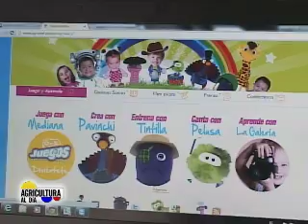Conozca AgronetKids una plataforma especial para estimular el aprendizaje de los niños rurales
Polyglot World es un método de habilitación y puesta a punto de la actividad neuronal, dirigido al aprendizaje de 5 idiomas simultáneamente Español, Inglés, Mandarín, Francés, Alemán creado por un equipo de neurocientificos, psicólogos y pedagogos, para que las instituciones educativas de preescolar puedan potencializar la capacidad del cerebro de sus estudiantes, este innovador sistema aprovecha la neuroplasticidad del cerebro de los niños para crear en él redes neuronales estables, la formación de este nuevo cableado neuronal, es el que le permite aprender al niño de forma natural y sin esfuerzo los idiomas estudiados, así como obtener importantes beneficios simultáneos gracias a la potente estructura cerebral adquirida.